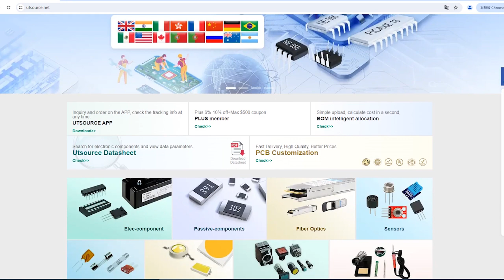OP77GS electronic component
Manufacturer Part Number:OP77GS
Brand:Analog Devices
DateCode:95+
Package / Case:SOP-8
Category:Integrated Circuits (ICs)
Warranty:100% Perfect Functions